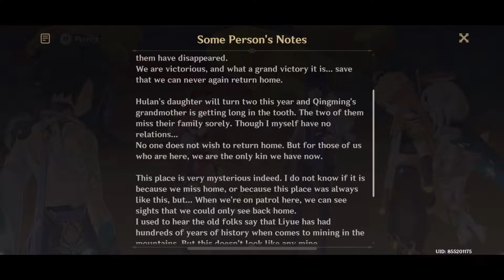Perilous Trail | End of the Line || Genshin Impact Gameplay Walkthrough